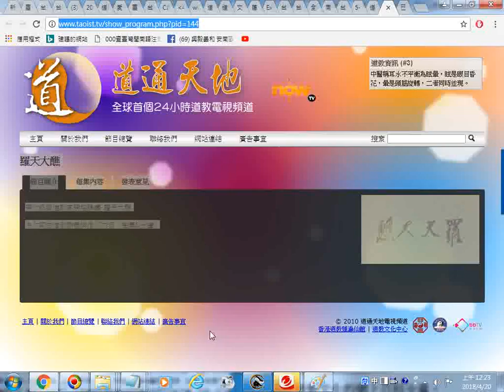推薦影片網址 羅天大醮 道教養生 20180420螢幕錄影